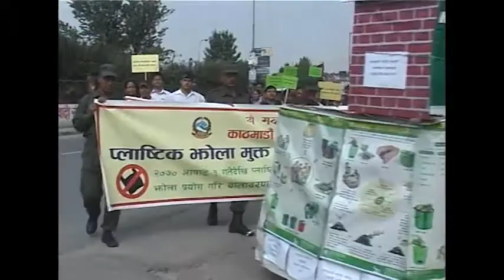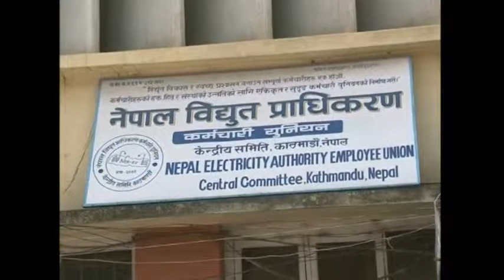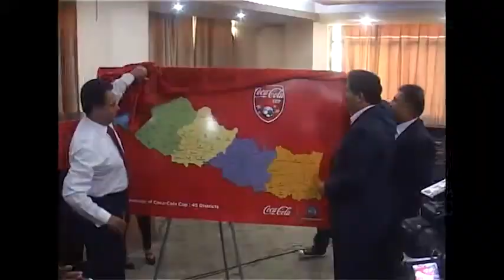ANTV news jesth 21